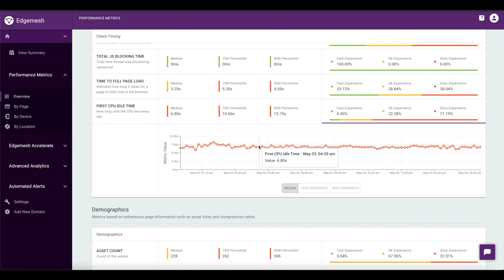Edgemesh Portal Help Series: CPU Idle Time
In this series, we take a look at the performance metrics that make up the Edgemesh Portal.

Edgemesh is a best in class e-commerce performance acceleration tool, find out how Edgemesh can supercharge your business and help user experience satisfaction while driving higher conversion rates. Edgemesh is extremely easy to install and is available across a large variety of platforms.

-- Feel free to connect with us directly, we would be more than happy to schedule a one on one with one of our performance technicians to help you assess and custom tailor a solution for your ecommerce website's needs.

Edgemesh: It's About Time!